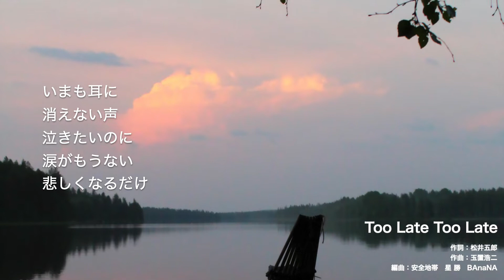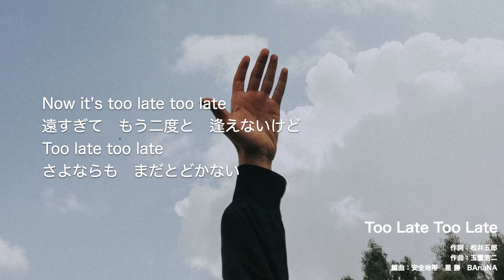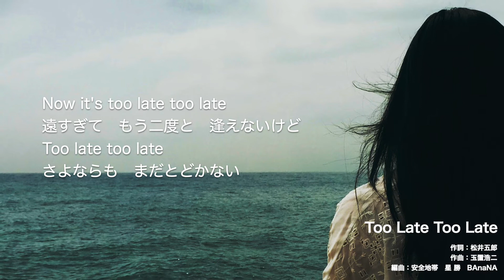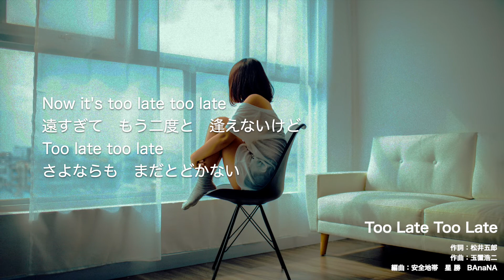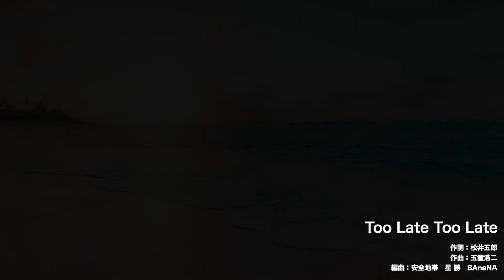Too Late Too Late（自作カラオケ 安全地帯コピー）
安全地帯のコピーです。ボーカルのガイドメロディは入っていません。

作詞：松井五郎
作曲：玉置浩二
編曲：安全地帯　星勝　BAnaNA
アルバム「安全地帯Ⅵ〜月に濡れたふたり」（1988年　キティレコード）収録曲。

使用機材：iMac & Logic proX